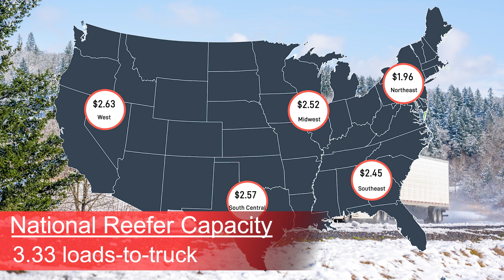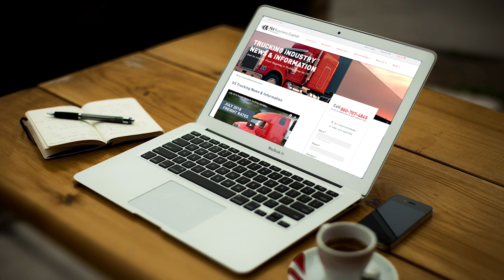June 2023 Freight Rate & Trucking Update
Hello! Welcome to the June 2023 freight rate and trucking update from TCI Business Capital. Here’s what’s happening out on the road.

DAT.com’s June 20th Trendlines Report shows current national van rate averages are at $2.09 per mile, up $.02 from the May average.

According to DAT, the highest average van rates are in the Midwest at $2.19 per mile. The lowest average van rates are in the Northeast at $1.80 per mile.
DAT reports the current national load-to-truck ratio is 2.28 loads-to-truck, compared to the May average of 2.5. Ratios are highest in the Southeast and Gulf coast states. The lowest ratios are in the Northwest.

Reefer freight rates are averaging $2.49 per mile, a $.03 increase from the May average. Reefer rates are highest in the West, averaging $2.63 per mile. The lowest rates are in the Northeast, with an average of $1.96 per mile.
National reefer capacity is at 3.33 loads-to-truck, compared to the May average of 3.62 loads-to-truck.

Current load-to-truck capacity shows reefer demand is highest in the Southeast and Southwest states. The East coast and Rustbelt states have the lowest load-to-truck ratios.

National average flatbed rates are currently $2.63 per mile, $.02 lower than the May average.

The Southeast has the highest average flatbed rates at $2.78 per mile; the lowest rates are in the West, with an average of $2.34 per mile.

Nationally, load-to-truck ratios are at 9.30, compared to 11.69 in May. Load ratios are highest in the Southeast and Pacific Northwest. The Midwest has the lowest load-to-truck ratios. For more details, visit Dat.com.

Checking fuel prices, the national average diesel price is $3.82 a gallon compared to $3.90 one month ago and is down $2.00 compared to one year ago.

East coast diesel prices are averaging $3.87 per gallon. The average price in the Midwest is $3.74 per gallon. California diesel prices are averaging $4.77 per gallon.

Since 1994, TCI Business Capital has provided reliable cash flow to trucking companies through invoice factoring and accounts receivable financing.